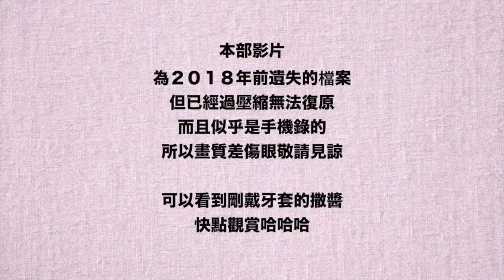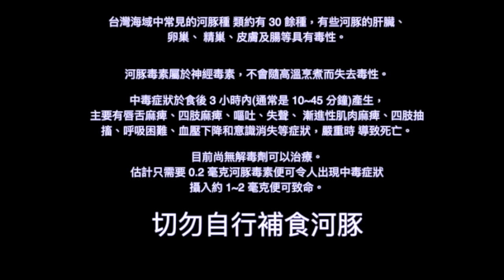第一次帶台灣男友到日本吃河豚的反應？竟然是...日本女友大崩潰！😂😂😂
大家去日本旅遊，有吃過河豚嗎～？我真的很強烈推薦耶！（笑）

ーーーーーーー
🇯🇵文化推薦🇹🇼🌍